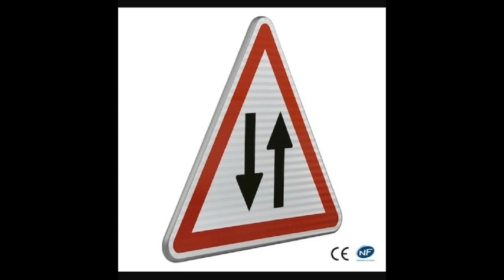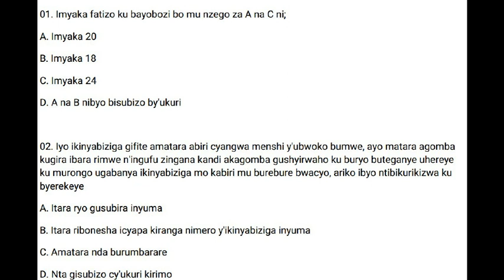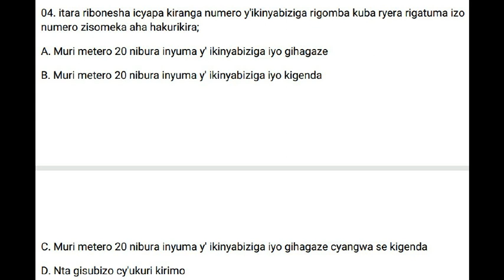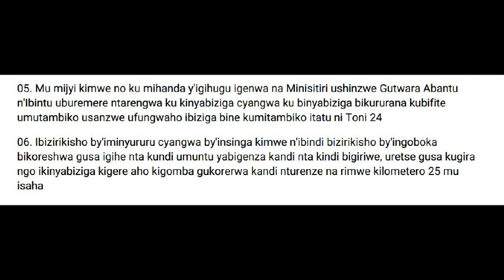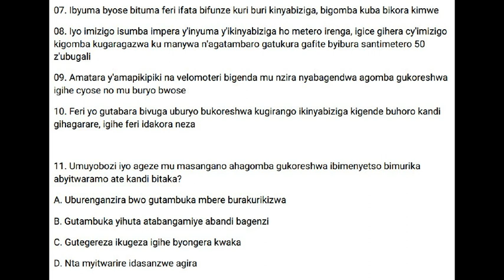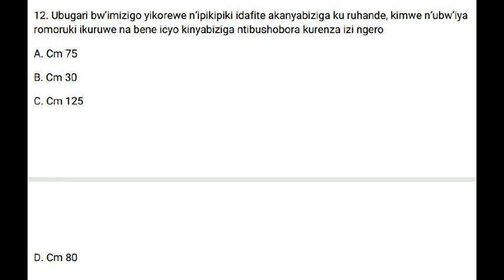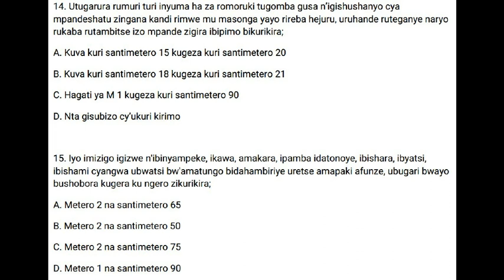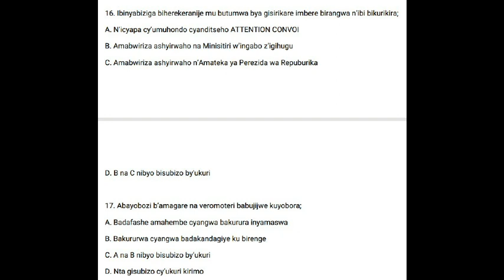AKIRA UBUMEMYI MURI IYI Lockdown UKWIYE GUHABWA NTUPFUSHE UBUSA UYU MWANYA. Umukoro wa mbere ukosoye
Ibyiza byacu nibyo byanyu